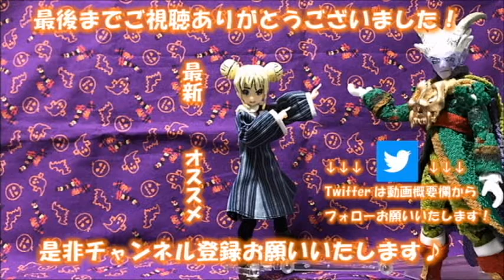【Vカツ】VTuberりんと完全始動！【デビュー一発目】